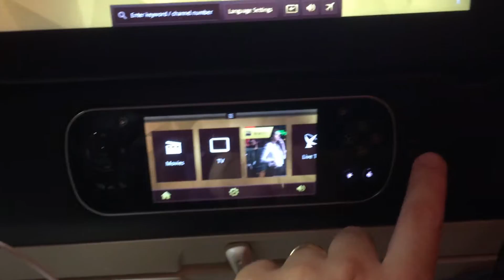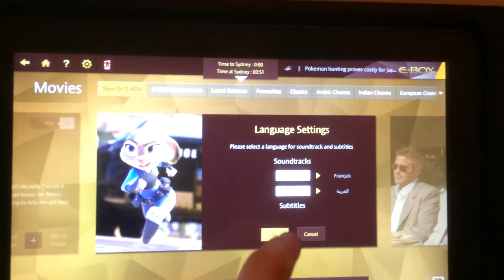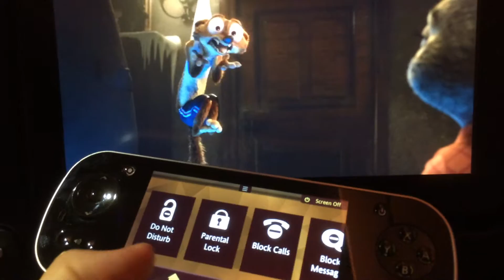Inflight entertainment FLIGHT EY454 ETIHAD AIRBUS A380 ABU DHABI TO SYDNEY | TRIP REPORT AUDIOVISOR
Hola AUDIOVISORES!

VBLOG. Esta es mi vida real. Aquí puedes ver mis viajes, mis gadgets, mis unboxings ... y también a mi familia. Mi día a día compartido con todos ustedes.

Tengo 3 hijos: los gemelos y mi hijo pequeño.

Ah, se me olvidaba mi esposa, ella es una mujer maravillosa.

Esto parece el Show de Truman!!! "ALL MY LIFE"

Saludos! EL MEJOR CANAL FAMILIAR DE YOUTUBE

Hola AUDIOVISORES!